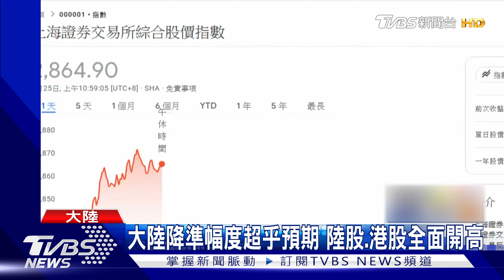人行降準打強心針! 釋4.4兆資金活水 陸港股上演慶祝行情｜TVBS新聞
中國大陸經濟前景黯淡，陸股、港股近期頻頻破底，為了挽救市場信心，大陸人行火速降準2碼，釋出大約新台幣4.4兆的資金活水救市。由於降準幅度超出市場預期，也激勵陸股和港股今天(25號)早盤上演慶祝行情。